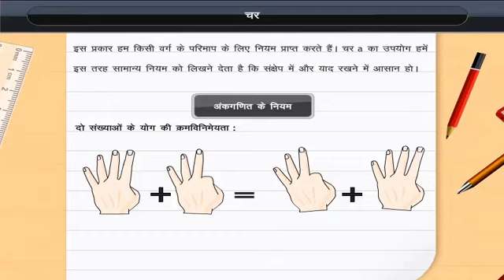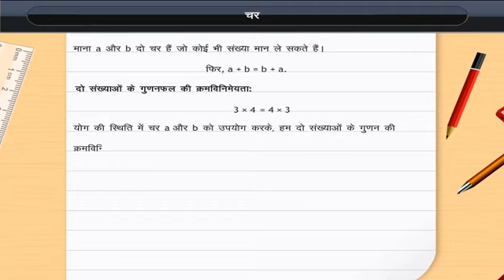चर | Variable | Class 6 | Maths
चर | Variable | Class 6 | Maths | Hindi medium

Check out our Thinkbooks on Amazon, teaching 21st Century skills like:
- Analytical Thinking,
- English Ability and
- Maths Aptitude